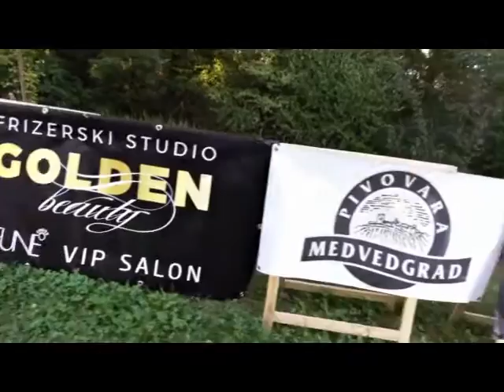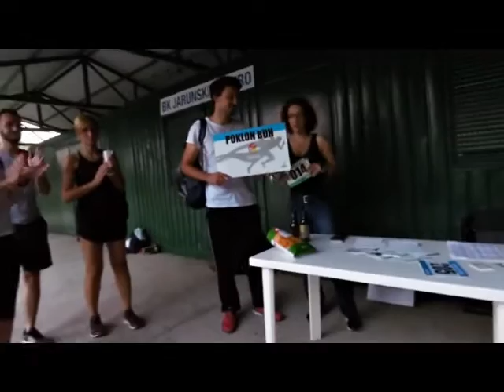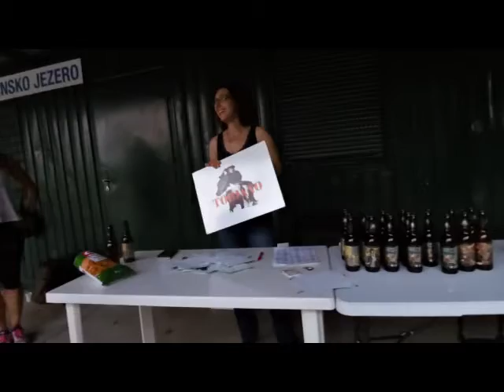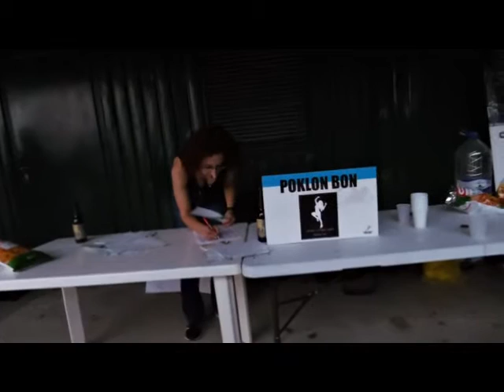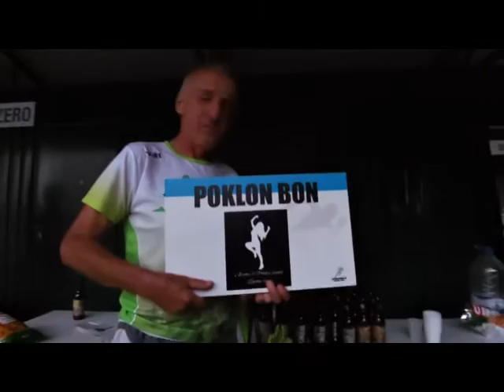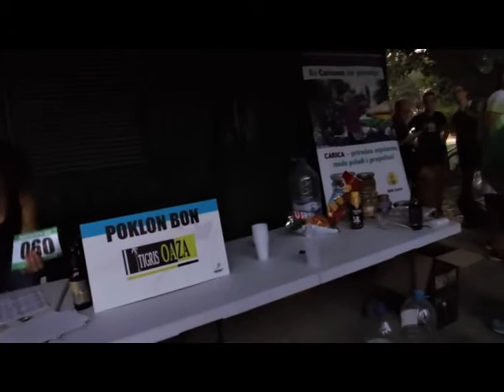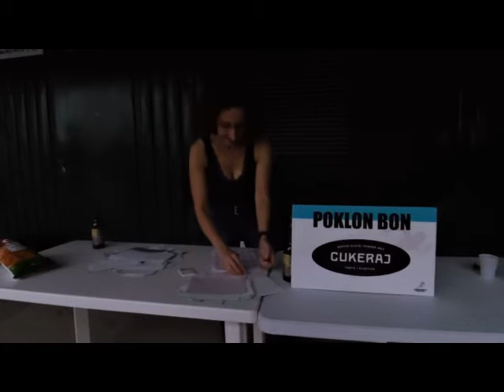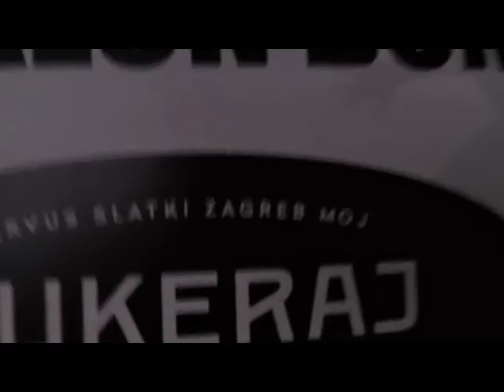Jarunska kros liga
tak je bilo danas na startu Jarunske kros lige,a na kraju svakog kola tombola s bogatim nagradama.prilog TV Štenara 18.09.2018.